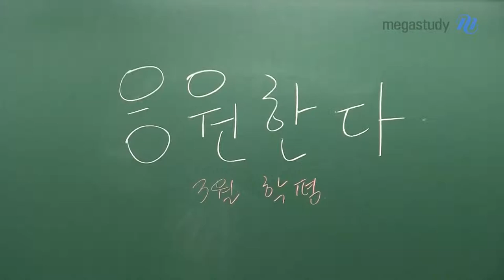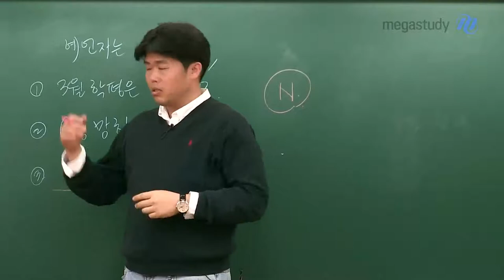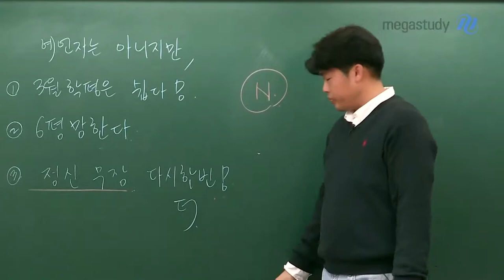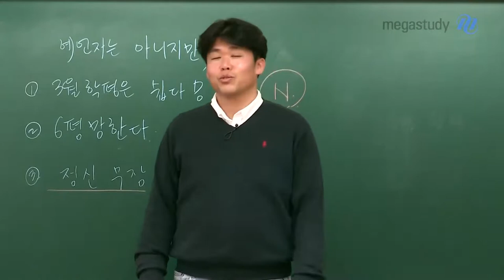[메가스터디] 영어 킹콩 쌤 - 응원한다! 너의 3월 학평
응원한다! 너의 3월 학평

보이는 그대로 킹-한
보기와 다르게 콩-한
킹콩 선생님이 여러분의 첫 모의고사인 3월 학평을 응원합니다!

영상을 통해 킹콩 선생님의 든든한 응원을 확인하세요 ==